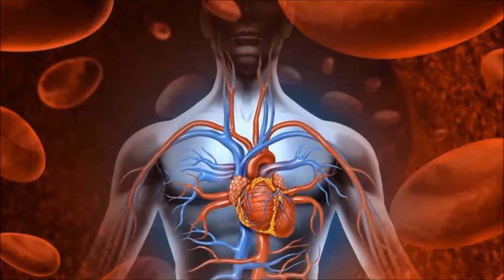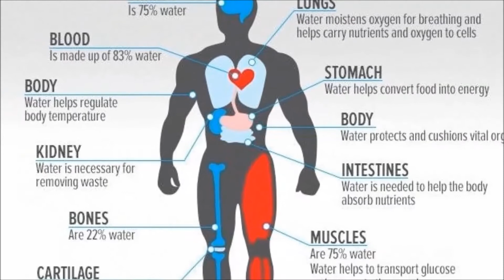The Power of Drinking Water Daily - Learn With Mistereducation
Water is by far the most important liquid but often overlooked. some even think Oil is a more important liquid...but that story is for another time. In this video I remind you about some of the Health benefits of drinking water daily.
For example Water boosts your brainpower, makes your skin glow, reduces fatigue, helps you lose weight, boosts your immune system, aids your digestive system, improve the function of your heart and even reduces BAD BREATH!!! why are you not drinking more? I hope this video helps to change your mind about water and you get to start to Reap the many health benefits.

(Help me do this Channel full-time)

This video contains some images pulled from the web. For demonstrative and edutainment purpose.

 also a snippet of Water Runs Dry by Boyz 11 Men